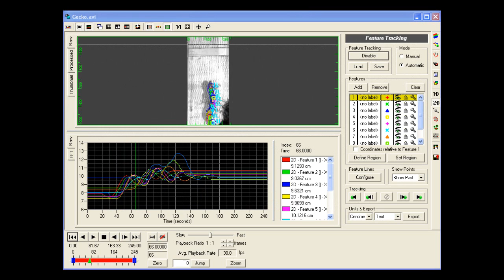Biomechanical Motion Analysis of Gecko using ProAnalyst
ProAnalyst is used extensively by the biomechanics and locomotion research community to study how animals have evolved and how animals/humans walk. This research has resulted in a greater understanding of sports performance, movement disorders and injury rehabilitation. In this example, a gecko scales a vertical wall under the watchful eye of ProAnalyst and a high-speed camera.